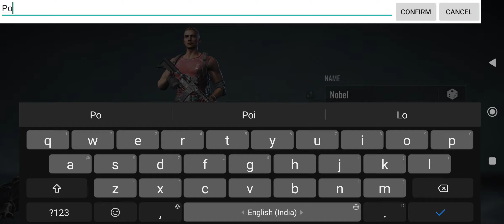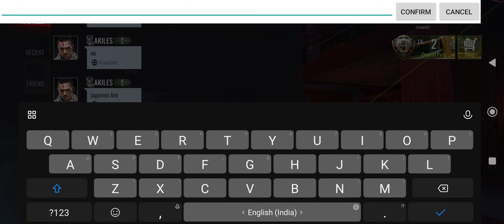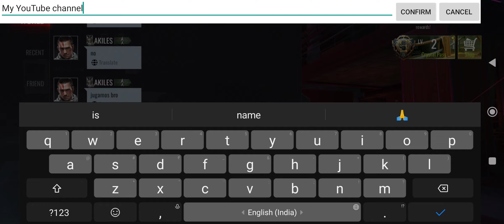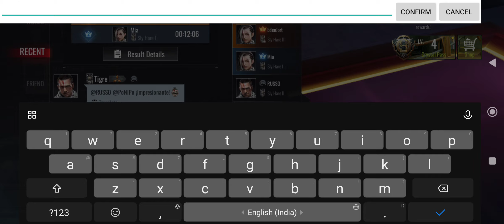ZOZ: Final Hour _ First Time Live HD Gameplay _ Android & iOS ////// #1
ZOZ: Final Hour Gameplay.

the fallout survivor
heroes never die
primitive era 10000 bc game
flash party
era of glory
legend of puzzle verse
border of wild game
era of glory gameplay
black desert mobile gameplay
domino dreams
nba all world
primitive era
primitive era 10000 bc
flash party gameplay
idle pocket planet
skylore
the fallout survivor game
immortal sword return
immortal sword return
true fear forsaken souls 1 android gameplay
bless global
heroes never die gameplay
honor of heirs
nova space armada
ZOz final hour
border of wild
fortnite mobile
honor of heirs gameplay
immortal sword return gameplay
nba all world gameplay
primitive era 10000 bc game ad
sacred summons gameplay
android game
angel legion
angel legion 3d hero idle rpg
black desert online mobile gameplay
bless global gameplay
bless unleashed gameplay
border of wild mod apk
brotato mobile
dead effect 2
dragon siege
era of glory o63op
fallout android
fighting game android
five stars
flash party android
flash party mobile gameplay
hero never dies
immortal sword
nonstop game idle rpg gameplay
nova space armada gameplay
poco x3 pro fortnite
primitive era 10000 pc gameplay
traha global
whiteout survival
all-world
angel legion 3d
angel legion gameplay
black desert mobile gameplay 2023
border of wild gameplay
brotato android
card game
clash of clans 1
devil hunter
devil hunter idle
dragon siege kingdom conquest
dragon siege kingdom conquest gameplay
empire the glory age gameplay
fighting game
fighting games for android
five stars game
flash
flash party gameplay android
flash party mobile
fortnite
fortnite mobile gameplay 2023
fortnite mobile poco X3 pro
game kingdom
game soul land
gameplay black desert mobile
gameplay sacred summons
gym mania
heroes never die game
heroes never die mod apk
heros never die
how to play all world nba
idle game
idle rpg 2023
korean games
last fortress
last fortress underground
legend of puzzleverse
mega monster gameplay
mmorpg android 2023
mobile online games
nba all world deutsch
nba all world download
nba all world game
nba all world review
nba all world soundtrack
nba all world spoof
nba world
new zombie games 2023
primitiv era
primitive era 10000 bc gameplay
primitive era gameplay
primitive game
punch kick duck
punch kick duck gameplay
sacred summons
sergio ramos vs lee kang-in
skylore fantasy
skylore fantasy gameplay
soul land reloaded
starfall arena
the ants
the fallout game
traha gameplay
traha global gameplay
true fear
true fear 1
uncharted waters origin
sacred summons
skylore fantasy
skylore fantasy gameplay
soul land reloaded
starfall arena
the ants
the fallout game
traha gameplay
traha global gameplay
true fear
true fear 1
uncharted waters origin
white out survival
zombie hunter d-day